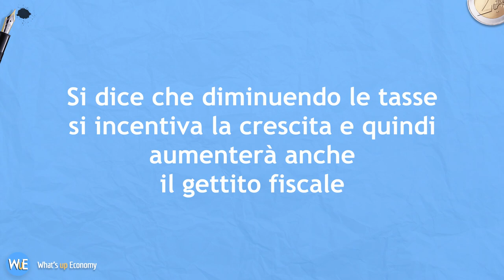Reaction Giorgia Meloni: programma economico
Come possiamo valutare il programma economico di Giorgia Meloni, vincitrice delle ultime elezioni? Niente di così preoccupante, che può essere sia una buona ma anche cattiva notizia.

Vuoi capire come gestire i tuoi soldi? Scopri la mia formazione finanziaria